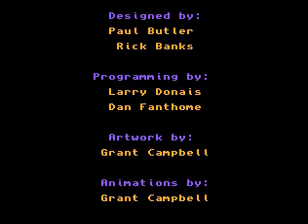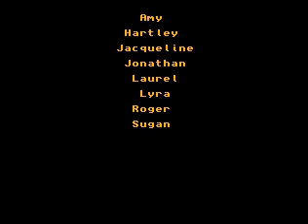Let's Play Crystal's Pony Tale Part 2 - My Mind Is Melting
WHHHHYYYYYYYYY

I wonder what to torture her with next as revenge.